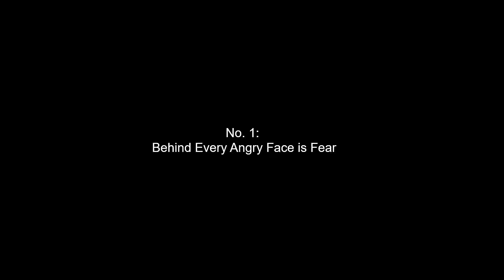Laddering the crevasse | Jada Hebra | TEDxSNHU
As the chief diversity officer for a large organization, Jada Keye Hebra was used to traversing difficult terrains. Supported by the tools of her work, such as her go-to, restorative practice, Hebra held people in their humanity no matter what. That is, until 2016 came her way and the political crevasse in her own home became one that seemed unpassable. She recounts this experience with humor and pain, and shares how an on-the-job discussion opened her eyes to how she – and we – could find the way across our divides and why it matters if we do. This talk was given at a TEDx event using the TED conference format but independently organized by a local community. Jada Keye Hebra is a learner, percolator, and mama bear. She works as Senior Vice President and Chief Diversity Officer at Southern New Hampshire University where she advances work to improve educational outcomes for marginalized communities, open more pathways to upward social mobility, and drive deeper civic engagement for a healthy democracy. This talk was given at a TEDx event using the TED conference format but independently organized by a local community.